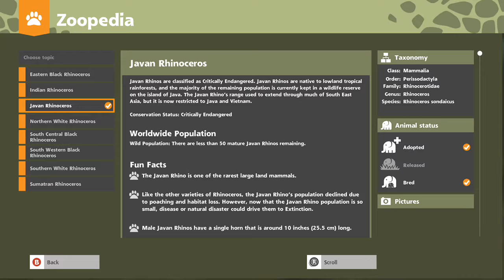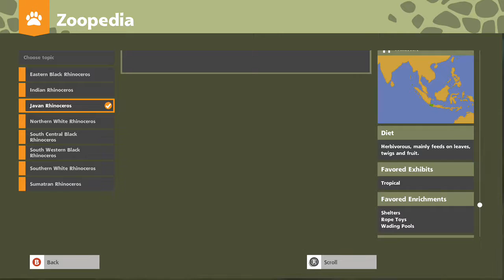Javan Rhinos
Javan Rhinos (Rhinoceros sondaicus)